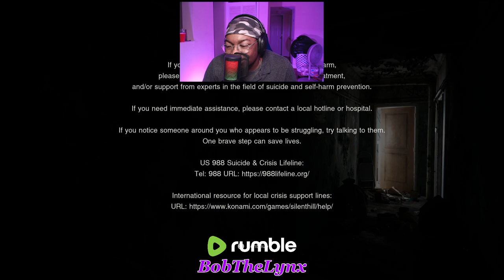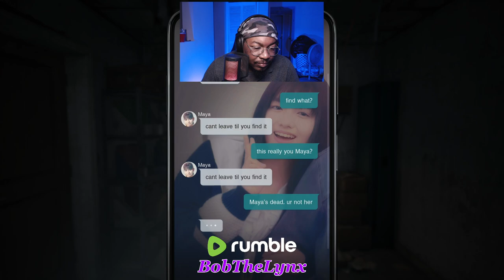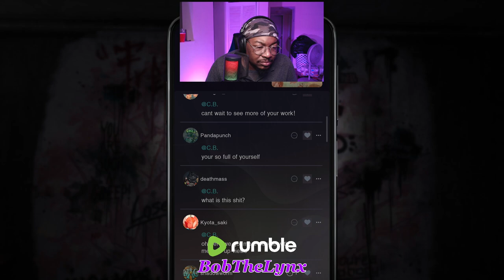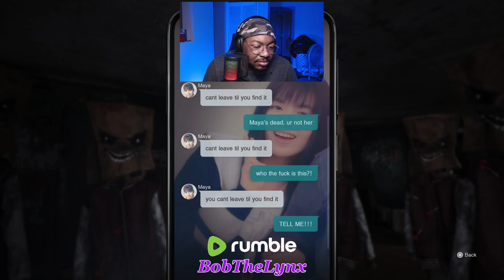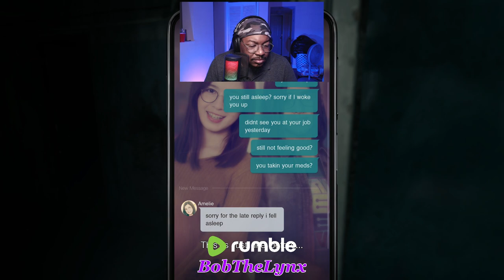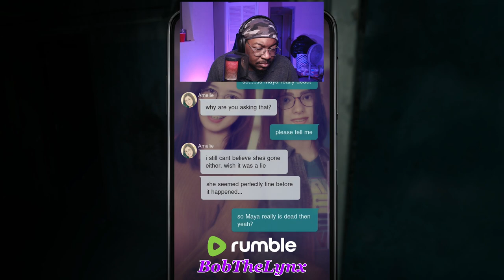Silent Hill - The Last Message [03] | BobTheLynx Gaming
Live Streams🔴 are on Rumble...